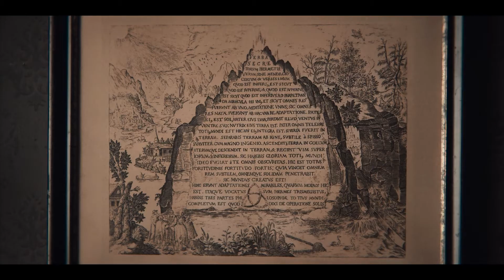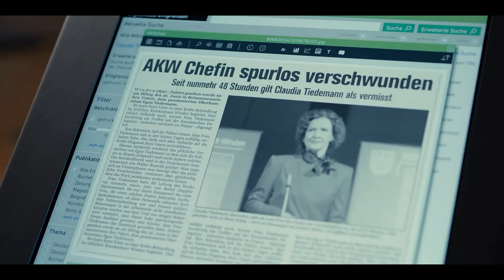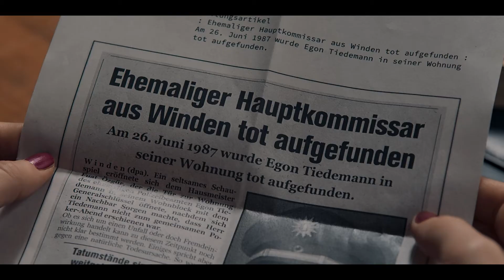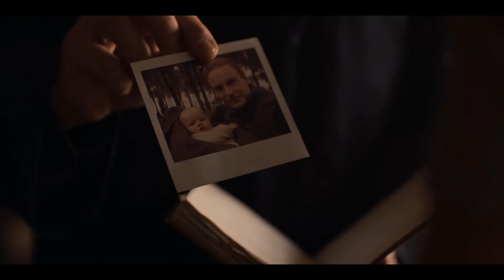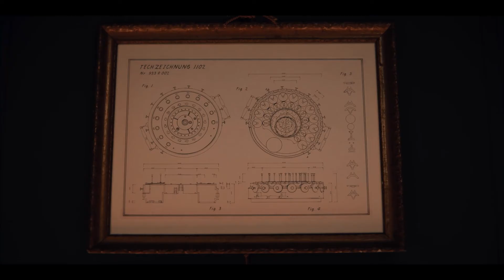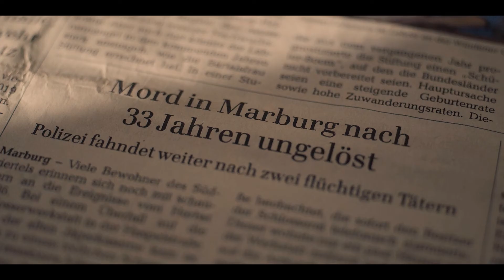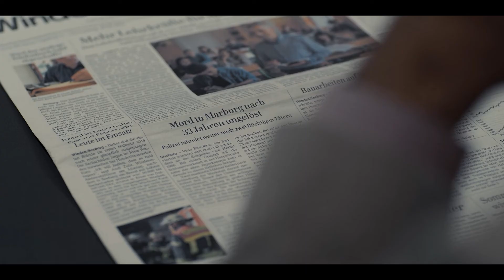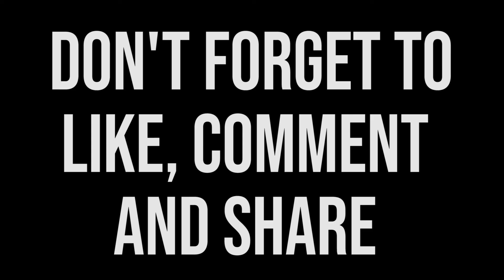DARK Season 2 Explained - Part 2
Dark is a science fiction web series co-created by Baran bo Odar and Jantje Friese. It is the first German-language Netflix original series. In this video, we explained season 2 Episode 4,5 and 6 in Bangla.
Hope you guys, understand all the confusing things in those episodes.

Season 1 Explanation

Season 2 Explanation